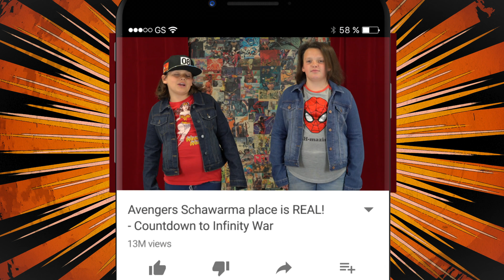Avengers Shawarma place is REAL! Countdown to Infinity War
Hey Superfriends!
Yesterday we went to the actual restaurant where the Avengers ate shawarma at the end of the movie! Yes it is a real restaurant and while it may not look exactly the same it's definitely awesome! The girls try Schawarma for the first time as we get ready on our Countdown to Infinity War! No recap yesterday but we did have to dodge some infinity war spoilers, come on people! Mmmm. shwarma.

Wakanda Forever!